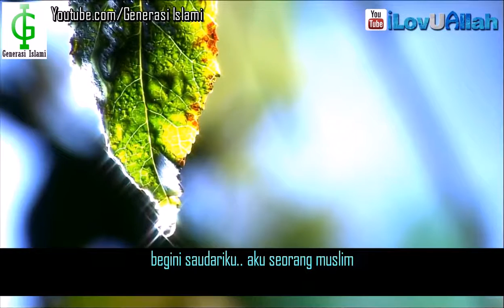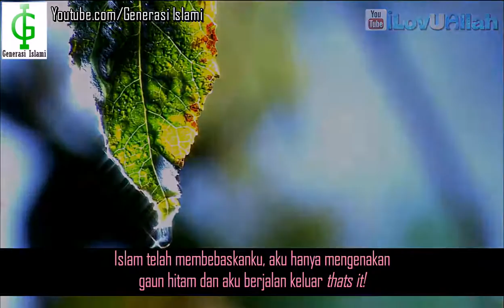Kisah Mualaf | Mufti Ismail Menk Subtitle Indonesia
menjadi mualaf karena salah satu keindahan ajaran Islam